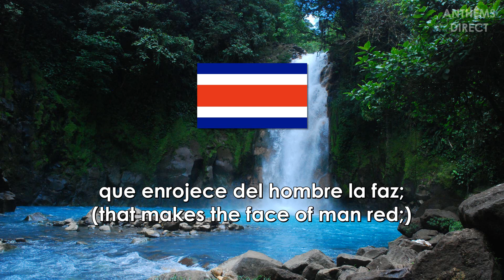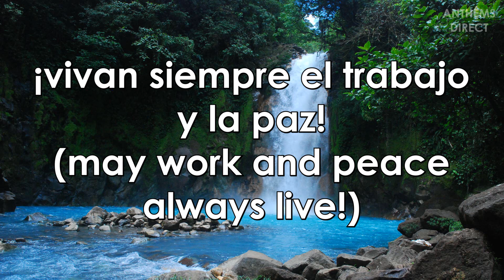National Anthem of Costa Rica: "Himno Nacional de Costa Rica"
The national anthem of the Republic of Costa Rica (República de Costa Rica)

Lyrics: José María Zeledón Brenes, 1903
Adopted: 1852

LYRICS:

¡Noble patria!, tu hermosa bandera
expresión de tu vida nos da;
bajo el límpido azul de tu cielo
blanca y pura descansa la paz.

En la lucha tenaz, de fecunda labor,
que enrojece del hombre la faz;
conquistaron tus hijos, labriegos sencillos,
𝄆 eterno prestigio, estima y honor. 𝄇

¡Salve, oh tierra gentil!
¡Salve, oh madre de amor!
Cuando alguno pretenda tu gloria manchar,
verás a tu pueblo, valiente y viril,
la tosca herramienta en arma trocar.

¡Salve, oh patria!, tu pródigo suelo
dulce abrigo y sustento nos da;
¡vivan siempre el trabajo y la paz!